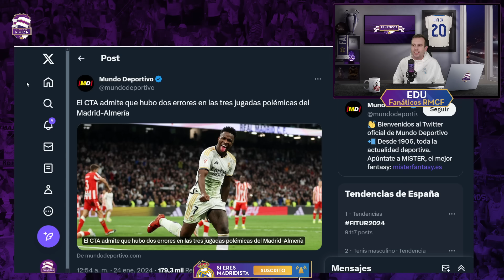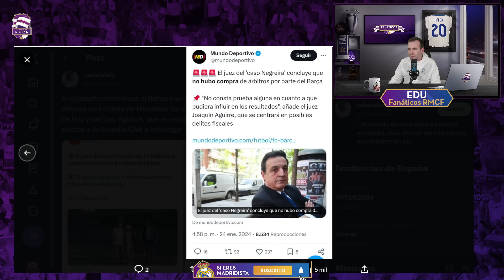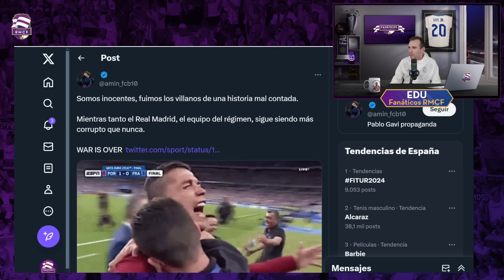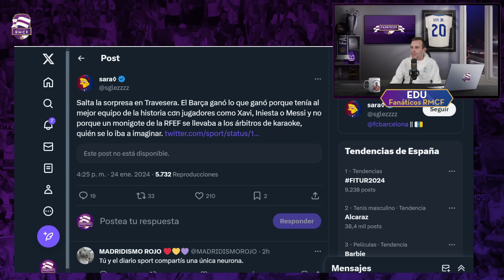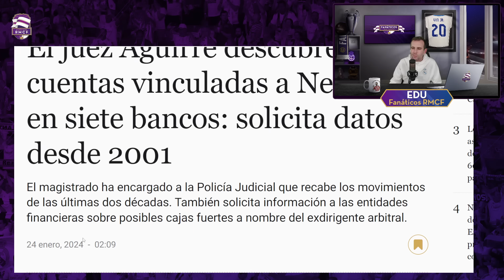🚨 RIDÍCULO MUNDIAL de SPORT y MUNDO DEPORTIVO sobre el CASO BARSA-NEGREIRA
Capítulos:
Intro 00:00
Las prácticas mafiosas del CTA 01:00
Los audios del VAR antes y ahora 03:35
Juanma Castaño ridiculiza a la afición del Real Madrid 06:30
RIDÍCULO MUNDIAL de SPORT y Mundo Deportivo 10:10